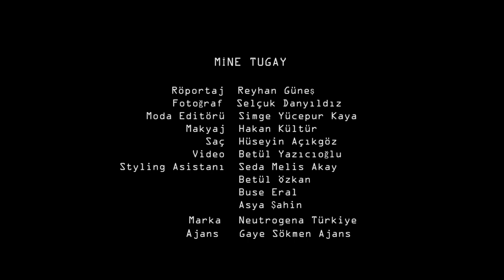Mine Tugay (Cosmopolitan Nisan 2019)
Bu ülkenin en etkileyici kadınlarından biri o. Bugüne kadar birçok başarılı işe imza attı. Şimdiyse Neutrogena markasının yüzü olarak adından söz ettiriyor. “Hayatımın olgunluk dönemindeyim” diyen Tugay’ın dingin ama bir o kadar renkli dünyasına davetlisiniz. Röportajın detayları, Cosmopolitan Nisan sayımızda!